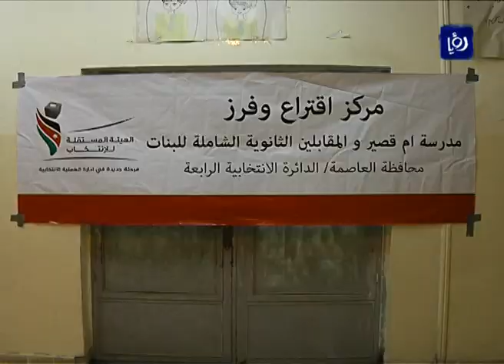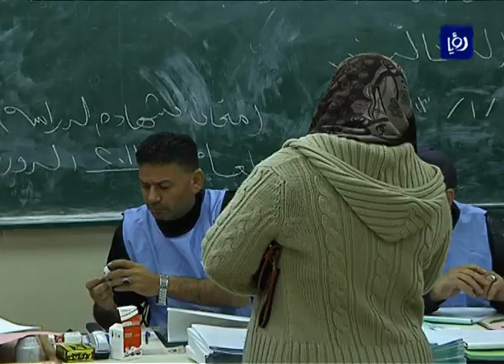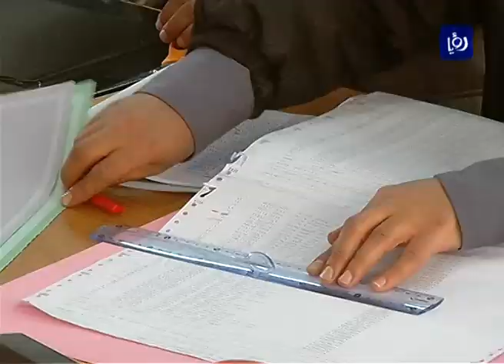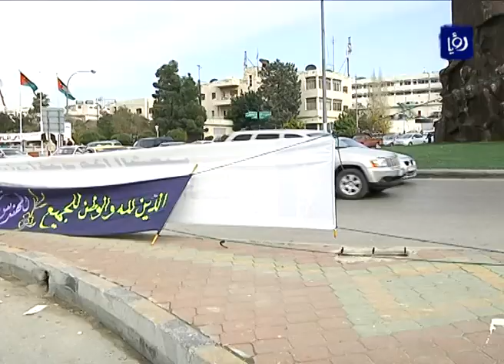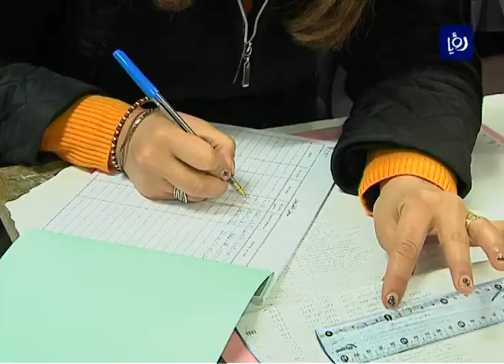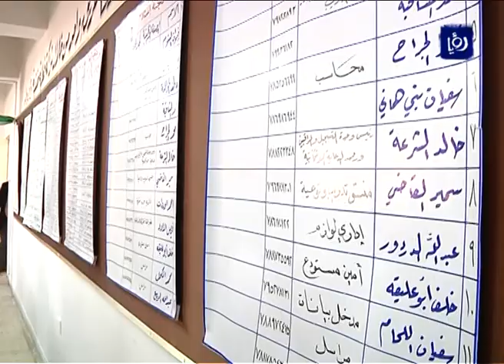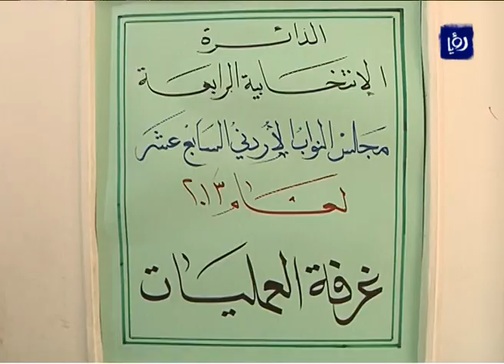نشرة أخبار رؤيا بتاريخ 23-1-2013 Roya News Broadcast 23-1-2013